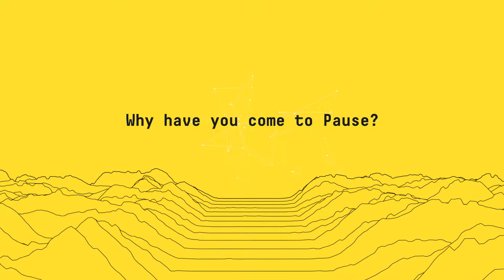Marissa Rosenberg, Ph. D Astrophysicist (NASA) interview - Pause Fest 2018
How does NASA - National Aeronautics and Space Administration - use virtual reality to train austronauts? Just one of the topics at Pause 2018, delivered by Marissa Rosenberg whose research centres on teaching austronauts to not be off balance when they return to Earth.